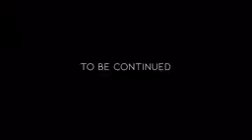PRICE LUV ft YO maps---- on the low (official videoz)